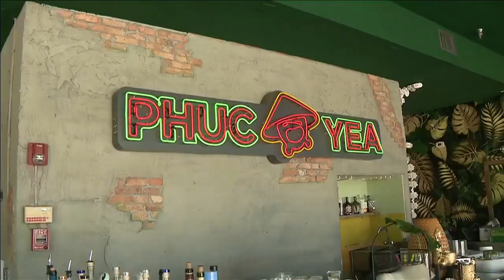Local business owner Ani Meinhold discusses impact of COVID-19 closures in Miami-Dade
Local business owner Ani Meinhold discusses the impact of COVID-19 closures in Miami-Dade during an appearance on This Week in South Florida.